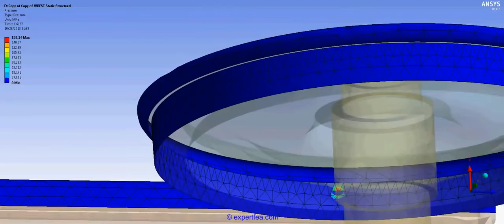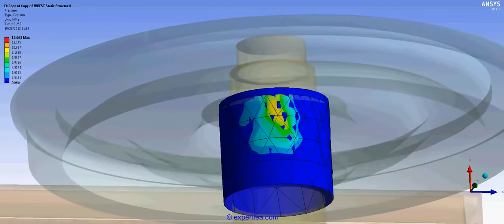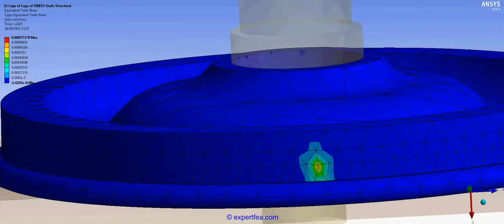Ansys Workbench Static Structural FEA simulation of a rotating train wheel on a railway trial